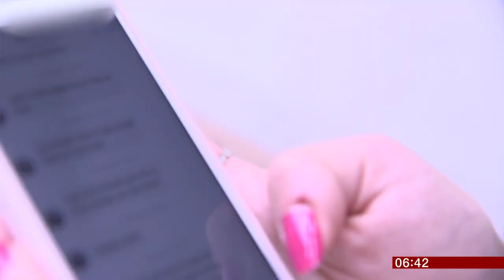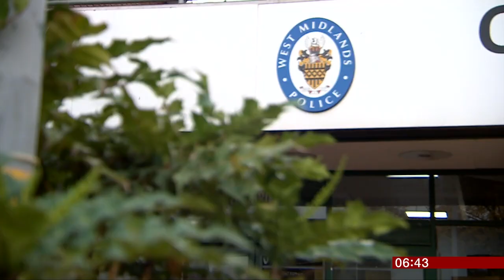Catfishing: What happens when someone steals your identity? - Jennifer Meierhans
How do you know the photographs you post on social media aren't being stolen by a stranger?

It's easy to copy someone's pictures and set up a fake online account - a phenomenon known as catfishing.

When reporter Jennifer Meierhans became a catfish victim she decided to investigate.